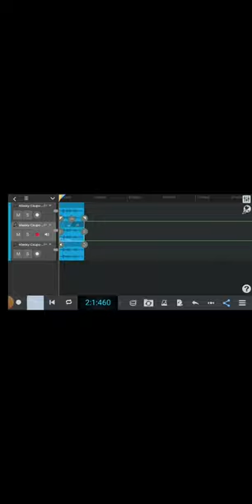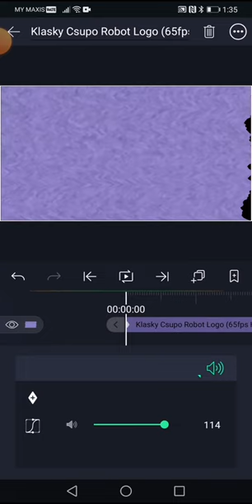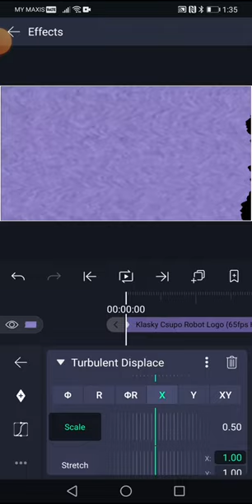Hwo to Make $ormulator On Android